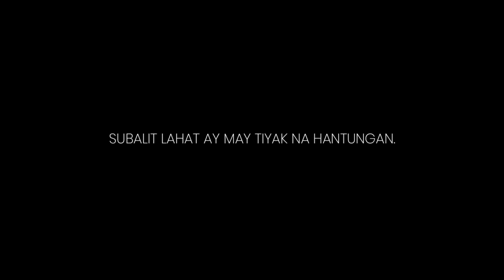BYAHE |Cinematography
Suportahan si Ms. Aleah Christine B. Morido sa ikalawang episode ng Wrinje TV Cinematography. Isang istorya at isang byahe ng pagbangon ang aming handog para sa inyo 🎬

Maraming salamat sa lahat ng inyong suporta!

Fb: Jerwin Nic Dollaga Rabe